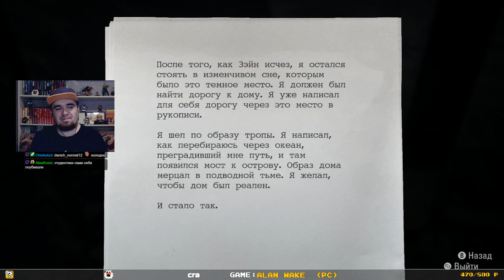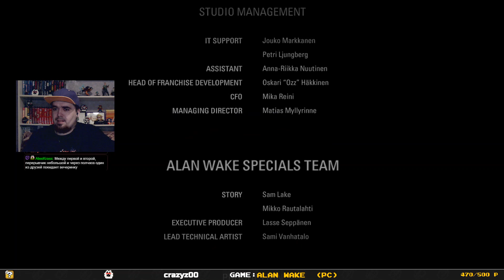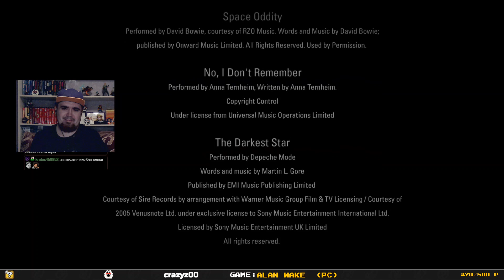ALAN WAKE REMASTERED ► PC ► ПРОХОЖДЕНИЕ ► ЧАСТЬ 11